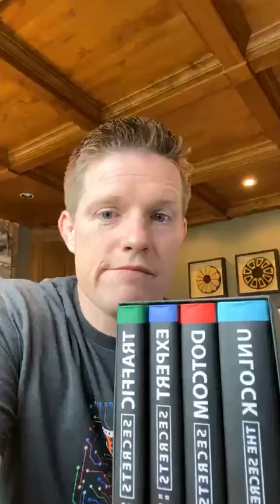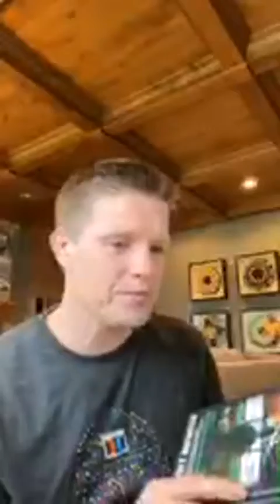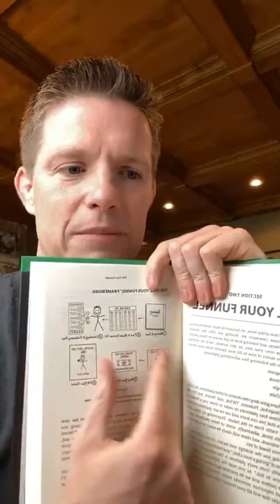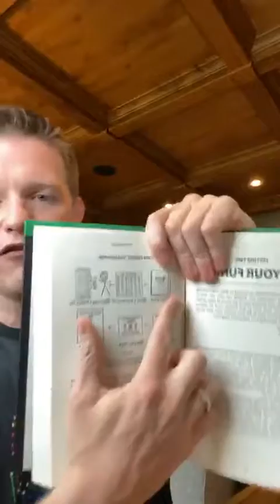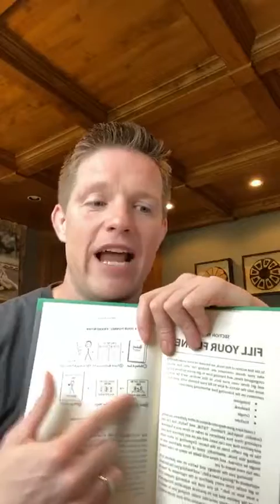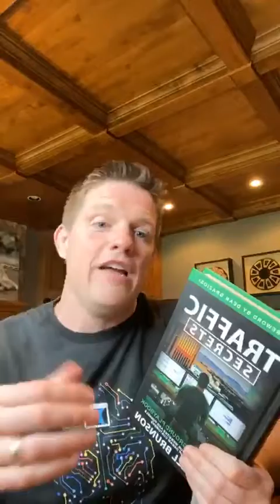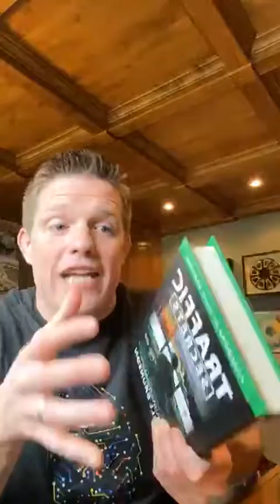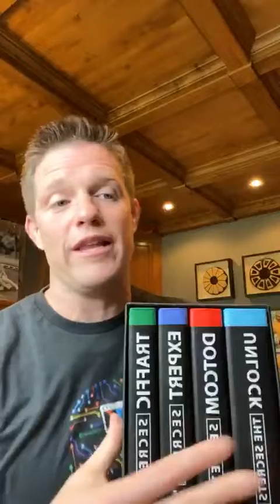How to BUILD a Solid and SUSTAINABLE BUSINESS! - Russell Brunson Live Motivation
Russell Brunson
Father 👨‍👩‍👧‍👦 Husband 👫 Wrestler 🤼‍♂
Co-founder @clickfunnels 🔥

Helping over a MILLION entrepreneurs get their message to the world 🌎

First 5 Minutes Automated Transcript:
00:03
what's up everybody this is Russell
00:05
welcome back to traffic seekers TV which
00:09
we call this traffic secrets the TV show
00:12
the live experience traffic secrets
00:15
quarantine time we call whatever you
00:17
want to I just excited because today
00:19
sorry I'm a little later than normally
00:21
in the day we're in the middle of the
00:23
traffic seekers book launch and I
00:24
literally am practicing what I'm
00:26
preaching as you guys get a copy of your
00:28
book and learn about like working your
00:29
way and buying your way and I've been
00:30
working my way and I did a bajillion
00:32
interviews today quite a bit Jillian but
00:34
pretty close to that so it's been a lot
00:36
of fun and I'm gonna be doing more of
00:38
those over this whole week so hopefully
00:39
I'll get back to our normal time by
00:41
tomorrow but today I was a little bit
00:43
off so I apologize about that but I side
00:45
you back to you guys how are you all
00:46
surviving during this quarantine time we
00:50
uh last week was technically our spring
00:52
break for our kids so now that Ike screw
00:54
breaks over and they're back to to like
00:56
normal normal life and except for now
01:00
we're in quarantine so it's like another
01:01
spring break and they're not sure I do
01:03
rescore do we not and it's just kind of
01:05
chaos but for me and you it's it's life
01:08
as usual we're here hanging out talking
01:09
about traffic and traffic seekers and
01:11
building our businesses our empires and
01:13
serving our people especially during
01:15
this time of uncertainty and all kind of
01:16
stuff so I know I'm excited hanging out
01:18
the edge next thirty minutes or so and
01:20
now we're in dive deeper into traffic
01:21
secrets how many us about your copy
01:23
traffic secrets let me know in the
01:24
comments down below if you got it like
01:26
yes I got it of course I didn't trust
01:28
like out the first second you told me
01:29
about it or some you guys are like hmm I
01:32
actually haven't yet Russell I know you
01:34
can tell me too I know I need to but I
01:35
haven't for some crazy reason anyway if
01:38
you don't have your copy yet all you do
01:39
is go to traffic seekers calm to get a
01:41
copy of the traffic seekers book now
01:43
obviously the ships on may 5th so it's a
01:44
little it's pretty launch right now but
01:46
the audio book is available right now so
01:47
one of the upsells is the audio book you
01:49
start listening to it right now
01:50
in fact somebody messaged me a camera
01:51
who was now this morning I looked at my
01:53
messages and they told me to listen to
01:54
it four times over the weekend four
01:57
times it's me in a studio I read it took
01:59
me three days seven our actual audio
02:02
book sometimes they spend twenty eight
02:04
hours with me in their ear but they
02:06
probably understand it better me so yes
02:07
this is an audio it's an audio book
02:09
you've got to go to traffic seekers calm
02:10
your FREE copy of the book which ships
02:12
are May 5th and
02:13
and the audiobooks when the upsells
02:15
which you can get and and then the box
02:18
set here if you want all the other
02:19
updated hardbound new books it's in
02:21
there as well but we'll talk about that
02:23
later so today we're gonna talk deeper
02:25
into traffic secrets and take you guys
02:27
cuz we just finished last week we
02:30
finished on Friday we finished section
02:31
number one of the book yes and that
02:33
we've got deep into this I hope he
02:34
hasn't been enjoying it section number
02:36
one went through a whole bunch of cool
02:37
stuff we talked about section number one
02:39
is called your dream customer but we
02:41
talked about secret one was who's your
02:43
dream customer secret more to is where
02:45
are they hiding
02:46
aka the dream 100 Sleep Number three
02:48
hooks story offering the attractive
02:50
character signal for working your way in
02:52
and buying your way
02:53
secret number five traffic video and
02:54
secret number six was follow-up funnels
02:56
and secret number seven was infiltrating
02:58
your dream 100 so those are things we've
03:00
covered in the past Facebook / Instagram
03:02
wise and if you missed any of them feel
03:04
free to go back these are all post on my
03:06
03:09
search for Russell Brunson live and get
03:11
all the live videos they're all there
03:12
and I'm also working I'm also working on
03:15
putting this into a podcast so you guys
03:17
want to listen to this and get deeper in
03:18
traffic through your ears we can turn
03:20
this into podcasting as soon as well so
03:22
it's gonna be fun anyway so right now